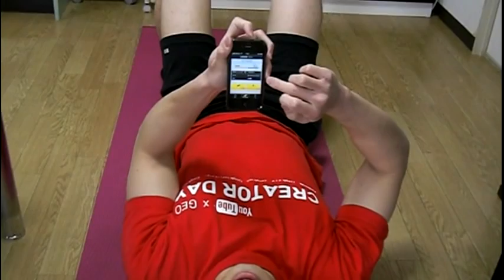【1ヶ月筋トレ塾】DAY5 くびれを作る腹筋 Runtastic SitUps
下記ランタスティック　フィットネスアプリをダウンロードして、1ヶ月筋トレ塾に参加しよう！

【1ヶ月筋トレ塾について】
こんにちは、高稲＠筋トレコンサルです。
今日はとてもワクワクするイベントのお知らせです！ランニングアプリで有名なランタスティックさんご協力の元、「正月太り解消！1ヶ月筋トレ塾」を開講します！

参加費：無料（アプリは有料です。4つの中からお好きなランタスティックアプリをダウンロードして下さい。）

参加方法：私のYouTube・realPLAY・Facebook・Twitter・ホームページ・誠ブログのいずれかに「参加表明」のコメントを書いて下さい。

プレゼント応募期間：2月15日〜2月21日

プレゼント応募方法：私のホームページに後日「応募フォーム」を作ります。

筋トレ塾の進め方：1ヶ月間毎日ランタスティックアプリを使いながら筋トレ動画をYouTube・realPLAYに投稿します。それを見ながら一緒にトレーニングしていきます。トレーニングの感想を私のYouTube・realPLAY・Facebook・Twitter・ホームページ・誠ブログのいずれかに書いて下さい。

ランタスティック筋トレアプリ（iPhone版Android版どちらもあります）：
★runtastic PushUps PRO
★runtastic SitUps PRO
★runtastic Squats PRO
★runtastic PullUps PRO
※4つの中から自分がトレーニングしたいアプリをダウンロードして下さい。

アプリをダウンロードしたらランタスティックのホームページでアカウントの設定を行って下さい。アプリでトレーニングした内容がホームページに反映されて、自分がいつどのぐらいトレーニングしたか、自分の世界でのランキングも表示されます。

自宅で1人で毎日楽しく筋トレ出来るアプリが今まであったでしょうか？

このランタスティックのアプリはゲーム感覚で楽しめます。

では、あなたのご参加をお待ちしております！

以下自己紹介。
【アンドロイド筋トレアプリ】

趣味を仕事にしています♪

インターネットでの出会いを大切にしています！

気軽にメッセージ下さい（＾＾）

[2つのフィットネスジムのディレクターに就任しました]

[年間12万円でボディメイクコンサルしてます]
12ヵ月かけて良いライフスタイルに変えます。

[YouTube公式認定パートナーに選ばれました]
1日1万回以上再生されています。

[RealGuide公式認定パートナーに選ばれました]